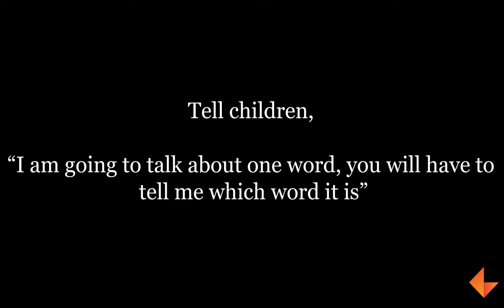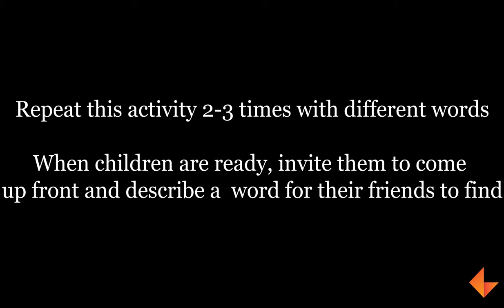Reading strategies | Find the word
In this video children will be able to find out the word from the list based on teacher's descriptions.